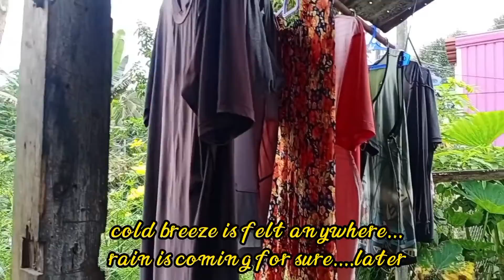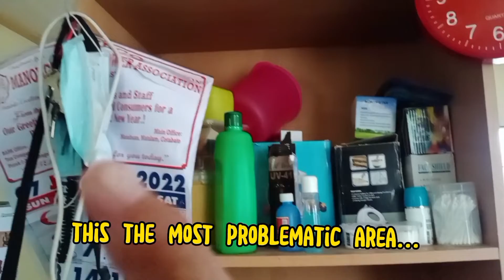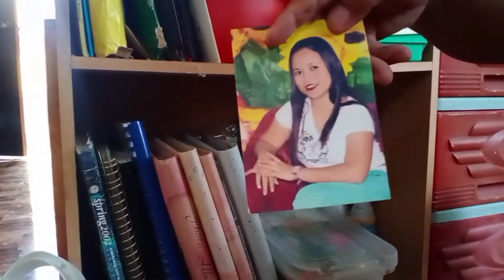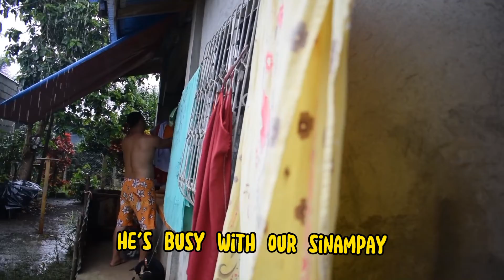This is our Country side ,🇵🇭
hello everyone thank you for dropping by..I'm a YouTube wanabe here so I tried a lot of content before and have changes my channel name for so many reasons..I hope you like to get bump on my videos..just Soo...simple life of an ordinary woman in the Philippines..I'm not good at any content or editing but I'm trying my best..

video details:

camera: vivo mobile
editing software: Capcut for mobile

wanna send some personal message?